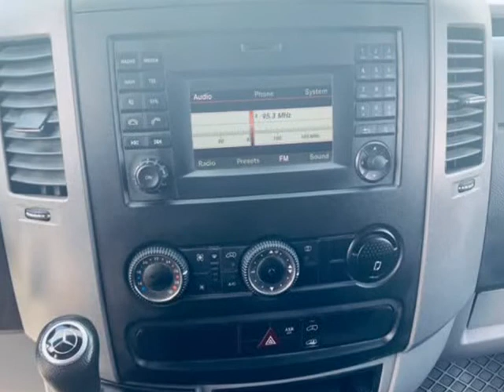2015 Mercedes-Benz Sprinter Cargo Vans RWD 3500 V6 170 6 in stock!!! (Surrey, British Columbia)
12701 King George Blvd
Surrey